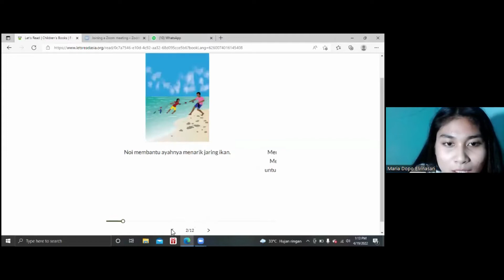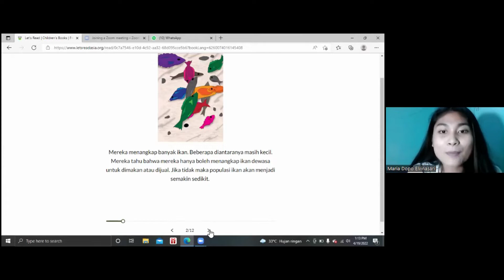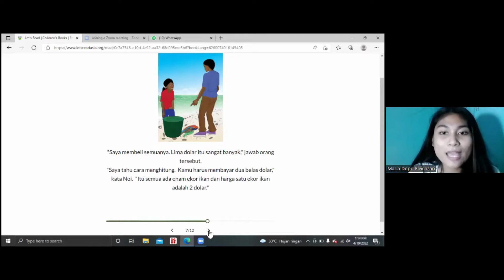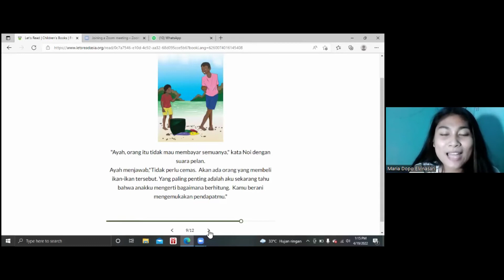Bagaimana Caranya Berhitung? | Read Aloud - Aku Tahu Cara Berhitung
Tidak ada yang lebih menyenangkan daripada melihat seorang anak yang berani berbicara untuk suatu kebenaran. Mari kita melihat bagaimana pengalaman Noi memperlihatkan pentingnya berbicara dan memperjuangkan kebenaran.

Judul : Aku Tahu Cara Berhitung
Penulis : Milena da Silva
Ilustrator : Alfeo Sanches Pereira
Penerbit : The Asia Foundation - Let's Read
Penutur  : Maria Dopo Elvina Sari

Buku ini diterbitkan di bawah lisensi CC-BY-NC-4.0 dan dituturkan dalam bahasa Indonesia. Segala bentuk perubahan dan improvisasi dilakukan oleh penutur.